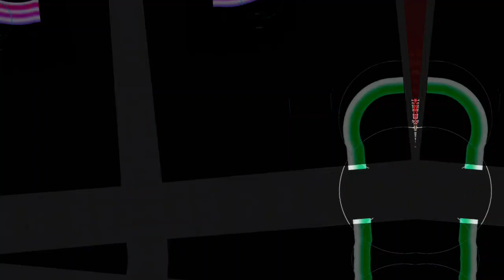Part of the 12:58 minute long videos getting made and uploaded. *Photosensitivity Warning*